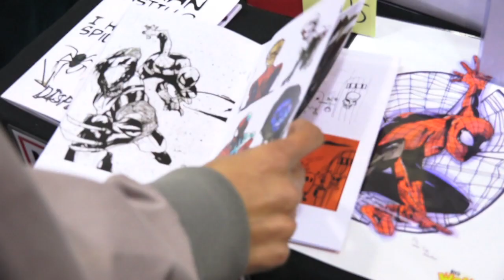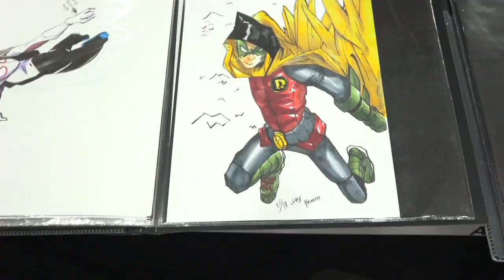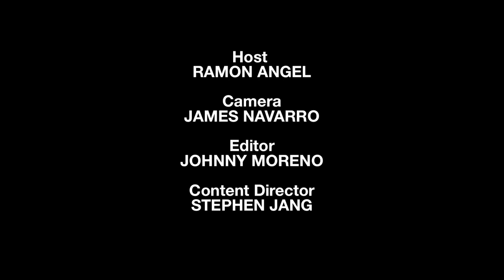Young Comic Artist Ethan Castillo @ Big Wow! Comifest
What is it like to be a young talented comic artist! We caught up with Ethan Castillo at BigWow Comicfest 2015 to find out if he’s anything like an ordinary child - and what we got, were simple words of wisdom.